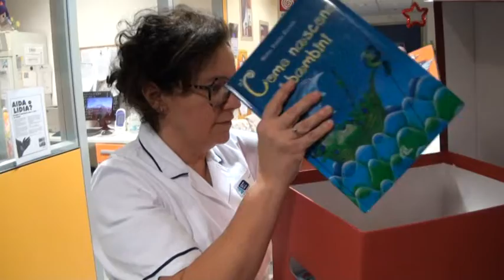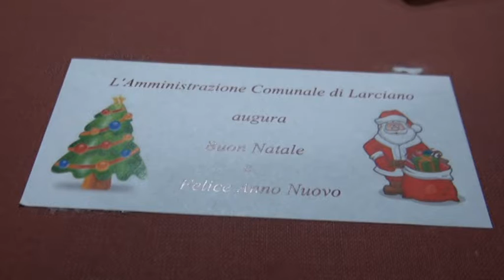IL COMUNE DI LARCIANO DONA LIBRI ALLA PEDIATRIA DEL SAN JACOPO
Bel gesto dell'amministrazione comunale di Larciano che ha acquistato alcuni libri per bambini consegnandoli al reparto di pediatria dell'ospedale San Jacopo di Pistoia.